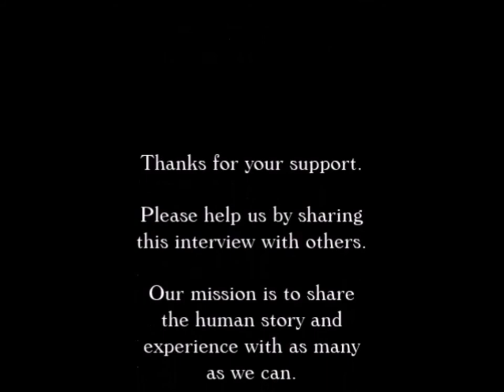Tall Paul Interviewed by Paul Leslie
Singer-songwriter Tall Paul is interviewed the day after one of his concerts.  This is a blast from the past.  The second ever Paul Leslie radio interview.